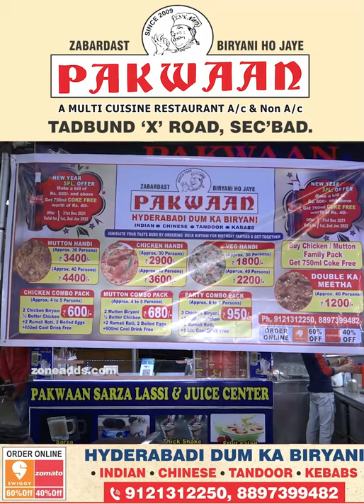Pakwaan Restaurant Wishing You Happy New Year #2022 | Tadbund X Road Secunderabad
PAKWAAN  Specialists in Authentic Hyderabadi Dum Biryani Mutton Chicken and Vegetarian multi cuisine Restaurant now at Tadbund X Roads, Secunderabad All varieties of Indian, Chinese, Tandoor and Tasty Kebabs. We also undertake party orders. Order us for Handi special Biryani and many more Wishing all our customers Happy New year 2022